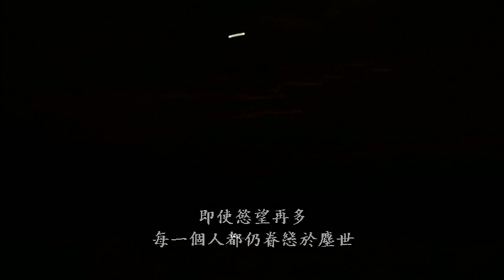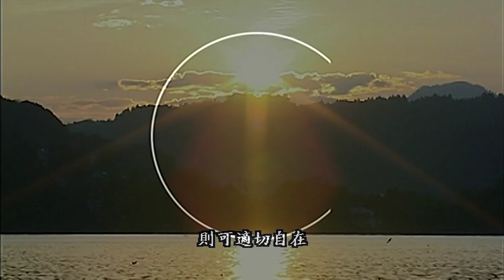Hearing The Silence 傾聽寂靜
理念移至這裡
Starck & Co.

人的一生 所要追求的 就是這樣平靜自在的境界吧

內容簡介

★當代最偉大的義大利指揮名家--阿巴多傳奇一生之珍貴紀錄片！
★2004年第22屆加拿大蒙特婁影展-最佳紀錄片
阿巴多長久以來被譽為當代最偉大的指揮家之一，這位1933年出生於米蘭音樂世家、1965年以馬勒《復活》震驚樂壇、接連掌控史卡拉歌劇院音樂總監、維也納愛樂終身指揮、柏林愛樂音樂總監...等全球最重要樂團的龍頭地位，然而1999年不幸證實了罹患胃癌宣佈退隱，卻又在2003年復出創立琉森節慶管絃樂團，宣告自己的「復活」，阿巴多用音樂證明自己的傳奇一生！

不過長久以來，阿巴多對樂迷來說始終是個謎樣的大師，因為他內斂而不炫耀、沈靜而不多話，許多人只能透過阿巴多的音樂詮釋來了解他的風格與特質，就像他所說的：「寂靜是音樂的延續」。終於，【傾聽寂靜】這張珍貴紀錄片首次揭露了大師許多不為人知的內在世界！

【傾聽寂靜】讓我們傾聽阿巴多如何詮釋自己的傳奇故事，帶領我們進入他那令人仰望的音樂境界。【傾聽寂靜】不只是一張單純記錄阿巴多生涯的紀錄片，更是一張讓樂迷深刻體驗音樂真諦與大師風範的生命樂章！